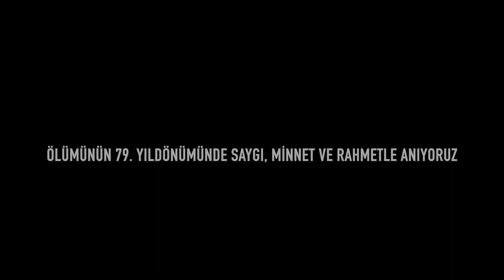Seyit Onbaşı, Rumeli Mecidiye Tabyası-Çanakkale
Vefatının 79. Yıldönümünde Saygı, Minnet ve Rahmetle Anıyoruz.
SEYİT ONBAŞI
1 Aralık 1939